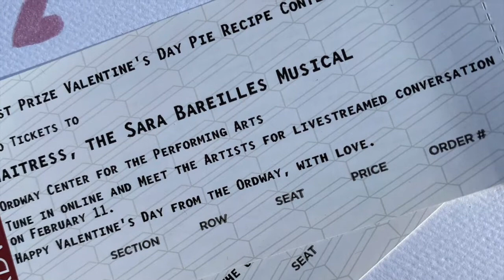Meet the Artists Minute, featuring Ruthanne Heyward!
Meet the Artists is a free series of livestreamed conversations with local and national performing artists curated to take audiences inside the Ordway’s flagship series, Broadway at the Ordway.